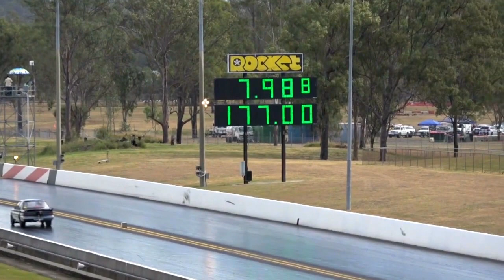SCOTT HOFFMAN AND GUY KINGS 7 SEC KE20 COROLLAS MASHUP JAMBO 2017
SCOTT HOFFMAN AND GUY KINGS 7 SEC KE20 COROLLAS MASHUP JAMBO 2017 - VIDEO THANKS TO MICHAEL BRENAN AT DRAG RACING TIMES - FIND HIM HERE ON FACEBOOK